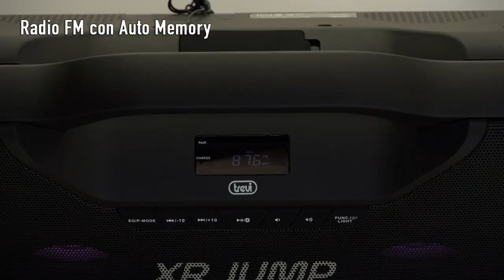XR JUMP ALTOPARLANTE SPEAKER WIRELESS TREVI XR 400 APP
Lo Speaker Portatile TREVI XR 400 APP, della linea XR JUMP, è un altoparlante per ascoltare musica senza fili da smartphone, tablet, PC, ecc.

XR 400 APP è dotato di lettore Mp3 integrato, ingressi USB, LINE IN e radio FM con Auto Memory. Tramite connessione Wireless, inoltre, è possibile riprodurre brani musicali da tutti i tuoi dispositivi compatibili.

Potrai gestire completamente l’apparecchio da smartphone tramite APP dedicata, controllando riproduzione audio, ingressi, luci Led ed equalizzatore. Lo speaker di Trevi ha anche una funzione power bank per consentirti di ricaricare il tuo smartphone o il tuo tablet, collegandoli alla presa USB.